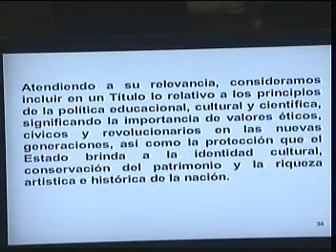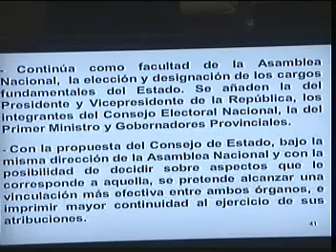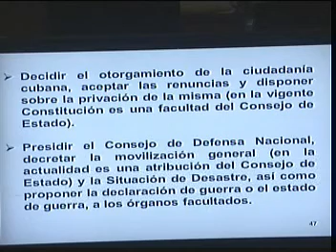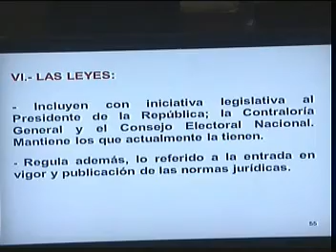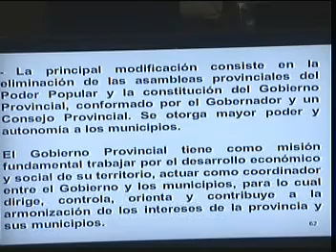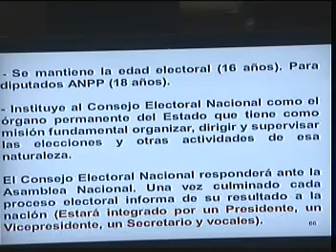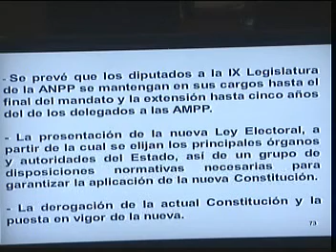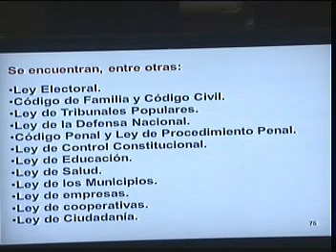¿Qué dice el anteproyecto de ReformaConstitucional de Cuba? (Parte 2)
Exponen el contenido del anteproyecto de reforma constitucional que votará la Asamblea Nacional del Poder Popular de Cuba para someterlo después a consulta de toda la sociedad. Una vez perfeccionado con las recomendaciones populares será votado por todos los ciudadanos en referendo constitucional.